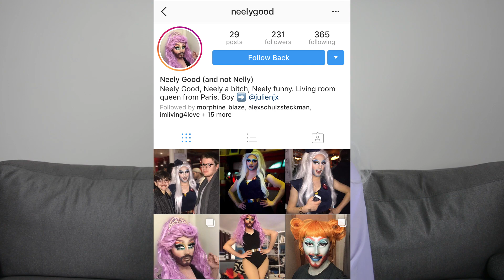Top ou Flop: RPDR Saison 10 Episode 1 - 10s Across The Boards avec Neely Good | Calypso Overkill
Top ou Flop est une série de Calypso Overkill où on parle des tenues des candidates de RuPaul's Drag Race saison 10, de ce qu'il se passe dans l'émission et de pourquoi Calypso n'a toujours pas de sourcils.

Dans cette vidéo, notre invitée est Neely Good que je connais depuis un moment et la seule drag queen dispo à Paris - on a essayé mieux mais on ne trouvait personne. Je remercie La Kahena de m'avoir prêté son appartement pour tourner cette vidéo et pour m'avoir prêté des tenues et qui m'a ensuite filé un chèque après le tournage. Je me demande pourquoi.

Toutes les photos des drag queens sont prises de ce